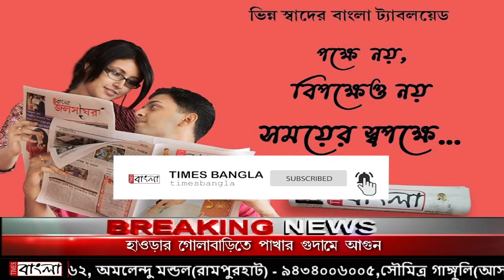প্রবল বর্ষণের মাঝেই শান্তিপুরের ভাগীরথী নদীতে ভাঙ্গন